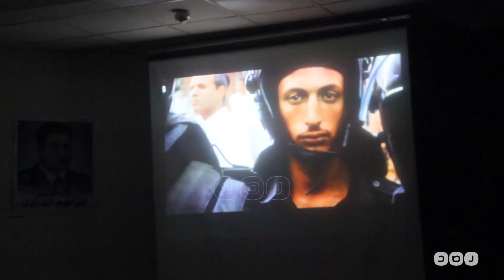جانب من مؤتمر دعم معتقلي "قضية الرمل" بنقابة الصحفيين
مؤتمر لجنه الحريات بنقابه الصحفيين، وذلك للتضامن مع الصحفي يوسف شعبان، المحبوس حاليا بتهمه قلب نظام حكم الاخوان، علي خلفيه قضيه احداث الرمل، فضلاً عن الصحفيين المحبوسين في قضايا الراي.